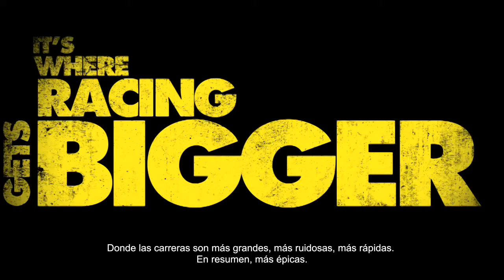DiRT Showdown: Go Hard Or Go Home - Short #2 (Spanish)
Brace your face for metal-bending, glass-shattering head-wrecking carnage in Go Hard Or Go Home -- the second short in the series that takes you backstage on DiRT Showdown's new world of motorised mayhem. Get ready to destroy or be destroyed as we dish the dirt on Showdown's destruction events and get the lowdown on the takedowns you'll use to rain down the pain on your rivals.

Powered by the award-winning EGO Game Technology Platform, DiRT Showdown will be uncaged May 2012 for the Xbox 360® video game and entertainment system from Microsoft®, PLAYSTATION®3 computer entertainment system and PC.